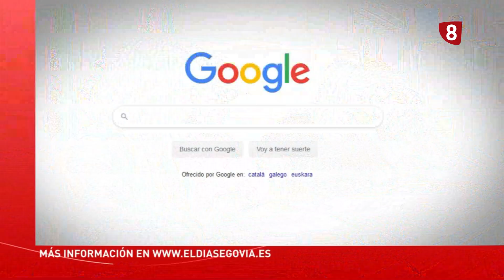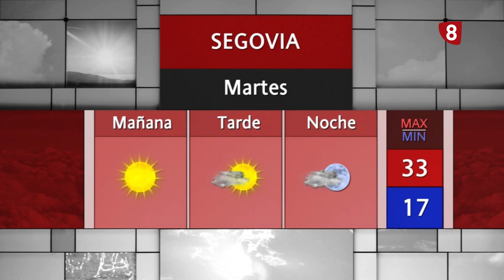Noticias La 8 Segovia | Lunes 26-06-2023